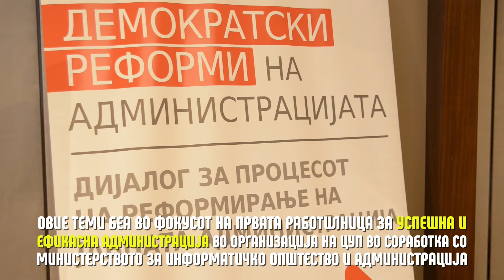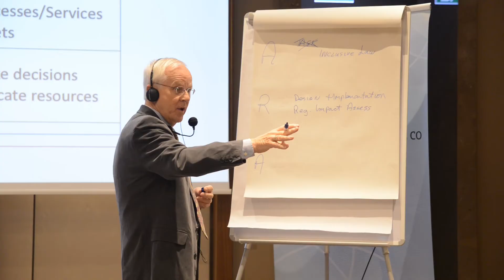Модернизација на јавната администрација